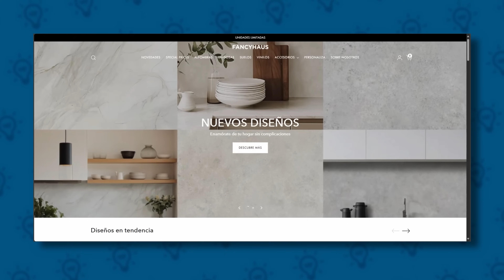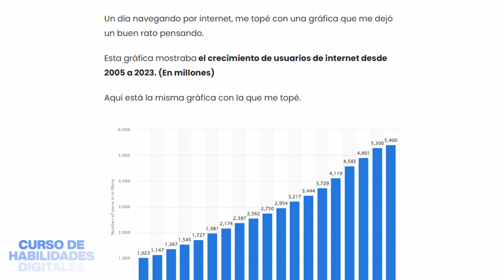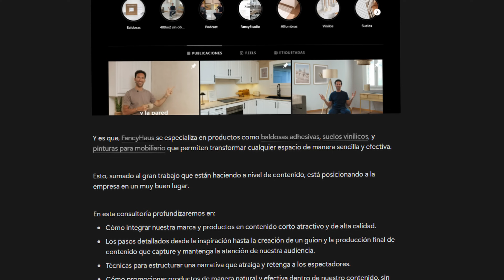6 Estrategias de Marketing Digital Avanzadas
El marketing digital avanza a pasos agigantados cada año. En este vídeo te comparto los 6 tips de marketing digital más potentes de la mano de empresarios como Ion, Arnau y Roger.